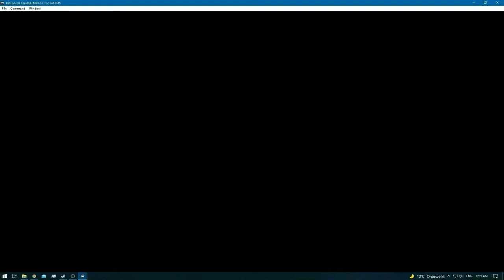Donkey Kong 64 [RA] [Redone] - Ep: 6 - Crystal Caves - Donkey Kong [SPE]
[Kong's]

* Lanky Kong [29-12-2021] [Behind Schedule]
* Tiny Kong [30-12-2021] [Behind Schedule]
* Chunky Kong [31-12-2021] [Behind Schedule]
* All in One [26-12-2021] [Behind Schedule]

0:00 - [YouTube Time Stamp Feature] [YT Chapters]
0:02 - 3:23 [DK Isles]
3:25 - 4:13 [Cutscene]
4:15 - [Crystal Caves]
4:31 - [Teleporter Pad 2 - Alpha]
4:33 - [Teleporter Pad 1 - Alpha] & [Cluster Color Banana's] [5/100]
5:19 - 5:27 [Color Banana's - x5] [10/100]
5:40 - [Teleporter Pad 1 - Bravo]
5:44 - [Cluster Color Banana's] [15/100]
5:48 - [Teleporter Pad 3 - Alpha]
6:27 - 6:30 [Color Banana's - x5] [20/100]
6:36 - [Cluster Color Banana's] [25/100]
6:51 - [Banana Coin] [1/11]
6:53 - [Cluster Color Banana's] [30/100]
7:45 - [Banana Coin] [2/11]
7:50 - [Cluster Color Banana's] [35/100]
7:53 - [Banana Coin] [3/11]
7:57 - [Cluster Color Banana's] [40/100]
15:25 - [1/5] Golden Banana]
16:01 - 16:04 [Color Banana's - x3] [43/100]
16:33 - [Color Banana's [Balloon] [53/100]
16:38 - 16:42 [Banana Coins - x3] [6/11]
17:37 - [Yellow Blueprint]
18:11 - [Ammo Belt 2 - All Kongs]
18:52 - [3rd Melon]
19:13 - [Cluster Color Banana's] [58/100]
20:19 - [2/5] Golden Banana]
20:28 - [Banana Coin] [7/11]
20:31 - [Cluster Color Banana's] [63/100]
20:36 - [Banana Coin] [8/11]
21:12 - [Teleporter Pad 5 - Alpha]
21:35 - [Teleporter Pad 2 - Bravo]
22:04 - [Cluster Color Banana's] [68/100]
23:05 - [3/5] Golden Banana]
23:20 - 25:32 [Crystal Caves Battle Arena]
26:49 - [Cluster Color Banana's] [73/100]
27:02 - [Color Banana's [Balloon] [83/100]
27:34 - [Color Banana] [84/100]
27:39 - [Color Banana] [85/100]
27:58 - [Color Banana] [86/100]
28:02 - [Color Banana] [87/100]
28:04 - [Color Banana] [88/100]
28:06 - [Color Banana] [89/100]
26:08 - [Color Banana] [90/100]
28:57 - [4/5] Golden banana]
29:44 - [Color Banana's [Balloon] [100/100]
29:47 - 29:51 [Banana Coins - x3] [11/11]
29:53 - 32:32 [Crystal Caves]
32:34 - 36:03 [Crystal Caves Boss Fight]
36:05 - [Retro Achievement Unlocked: Burnt Ice]
36:21 - [Retro Achievement Unlocked: Victims of the Ice Brigade]
37:03 - [5/5] Golden Banana]
37:13 - [End of the Episode]